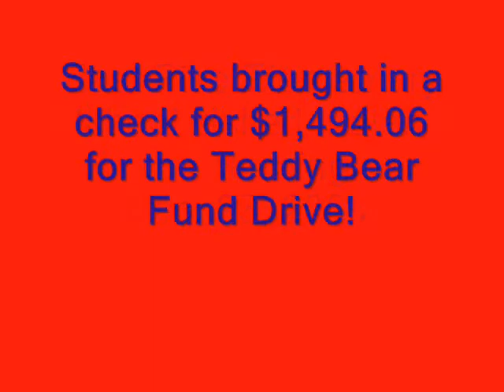Teddy Bear Fund Drive, East Pike Elementary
East Pike Elementary School visited the WDAD studio on Dec. 23, 2009 and delivered a check for $1,494.06 for the Teddy Bear Fund Drive!